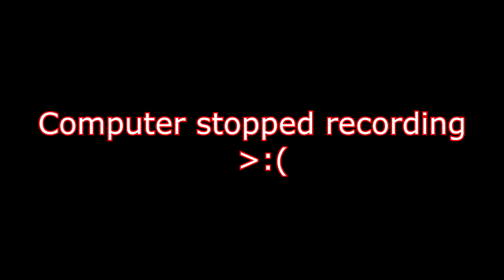Bioshock Infinite Burial At Sea Episode 1 (Blind) Walkthrough Part 5 ENDING!